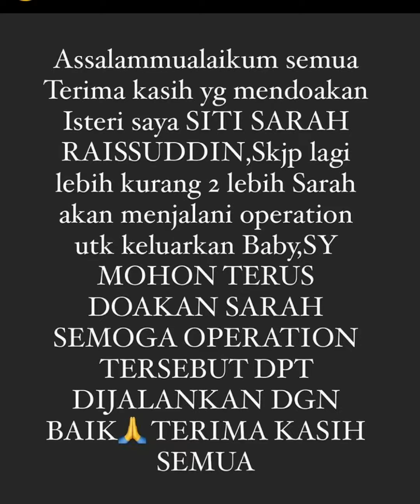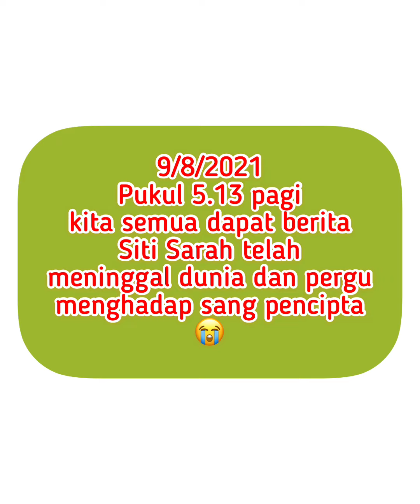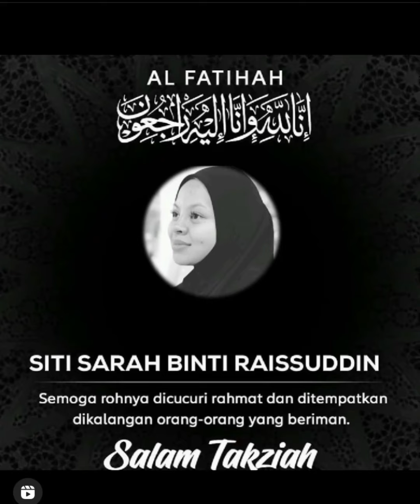Siti Sarah meninggal dunia akibat COVID-19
Video ini utk kenangan kita semua. Harap setiap kali yg menontonya dpt sedekahkn alfatihah utk arwah. Semoga menjadi asbab arwah tenang dan ditempatkn di kalangan org beriman